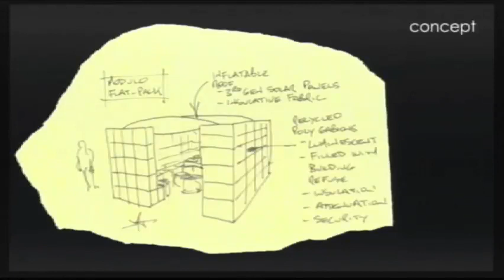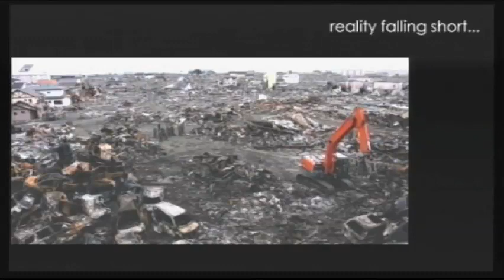TEDxBrisbane 2011 - John Tuxworth - Shelter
John is an engineer with a vision and a passion for  doing things  in a different way.
John has designed a solution to emergency housing, literally straight out of the rubble , in a 3 minute brain burst john is here to tell us that "& all you need is. Shelter"